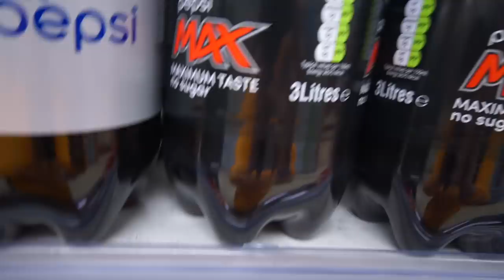BØRNEHAVEKLASSEN PÅ UDEBANE! - JAX I LONDON 1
Jeg er taget til et 3 ugers praktik forløb til London, sammen med min skole, hvor vi skal bo hos en værtsfamilie. Det her er rejsen derover og vi fjollede ikke... særligt meget... :i